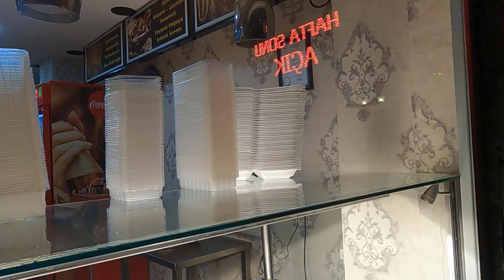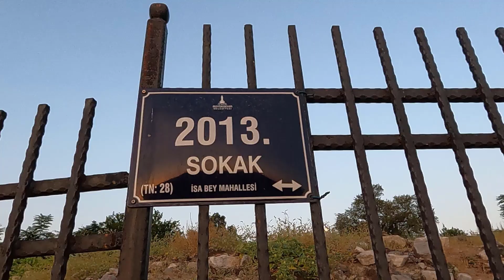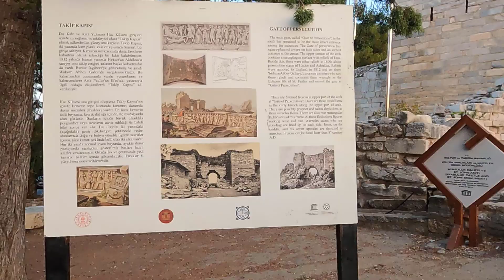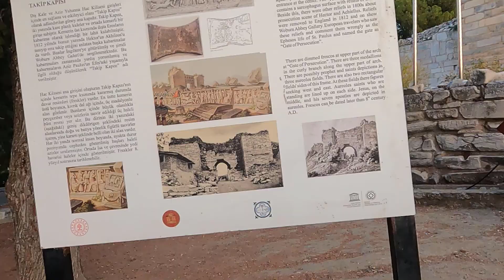Selcuk | Tahsin Ağa Cami, Safir Borek Salounu, Ayasoluk Castle, Isa Bey Mosque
Our first morning in Selcuk started off with Fajr at Tahsin Ağa Cami with some beautiful recitation of the Quran by the imam, then we came by the Safir Borek Salounu and got ourselves some borek and next we went to explore the Isa Bey Mosque and the Ayasoluk Castle but only got to see them from the outside.